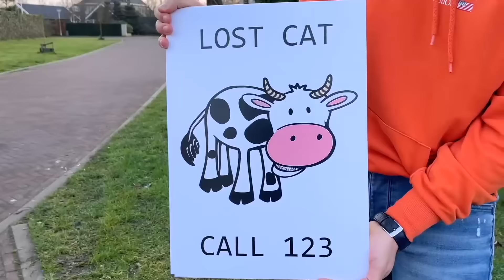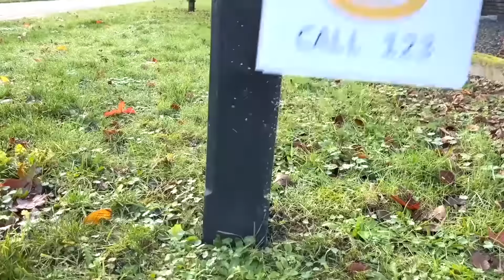Cattura Jason per vincere. Le avventure di Jason e Alex | Vlogs Italia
Jason e Alex si sono seduti in classe a scuola e hanno studiato. Hanno insegnato le emozioni. All'improvviso, un alieno ha rapito Jason ed è corso nel cortile. Cattura Jason per vincere. Le avventure di Jason e Alex. Jason Vlogs Italia